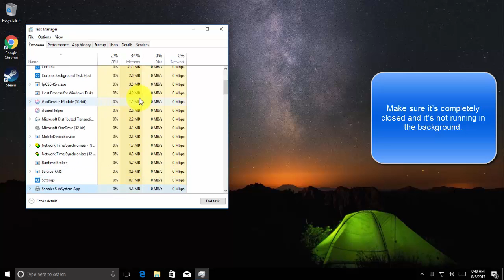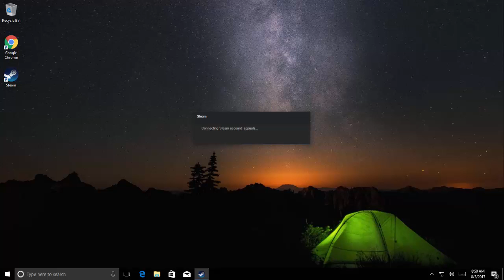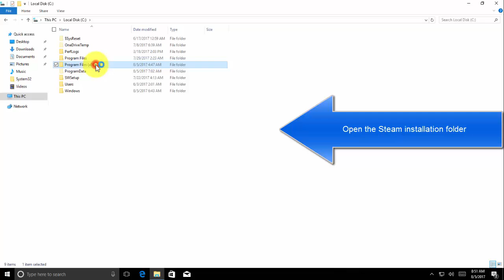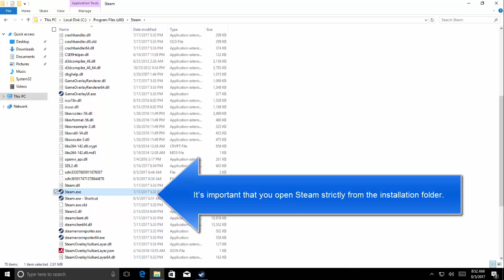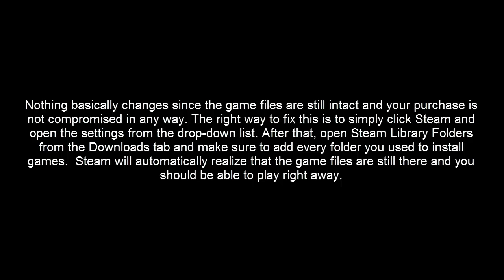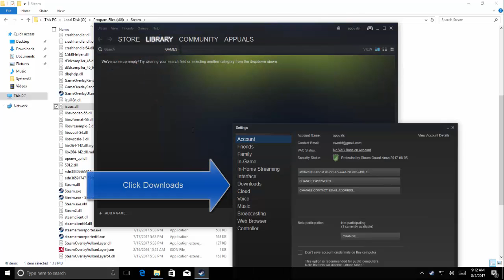How to: Use steam flushconfig